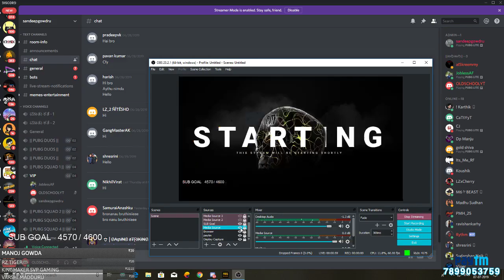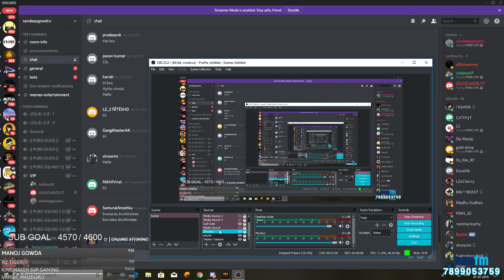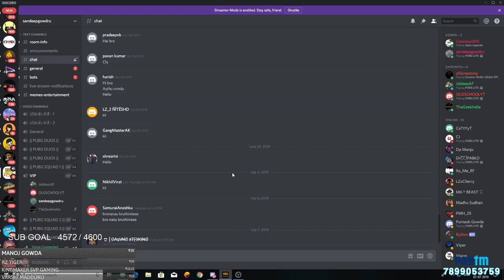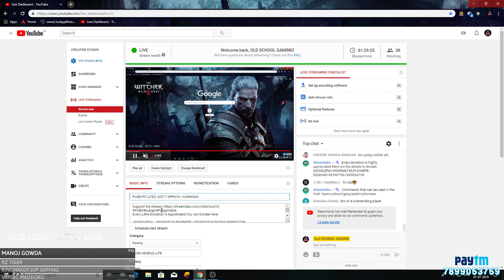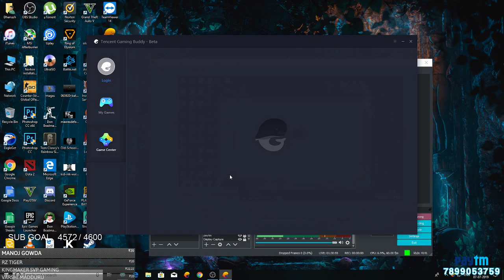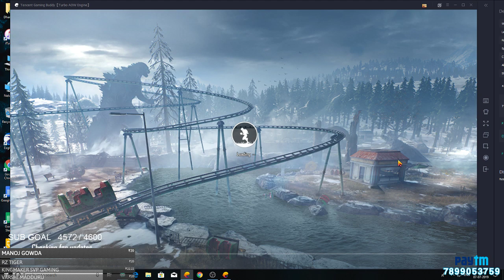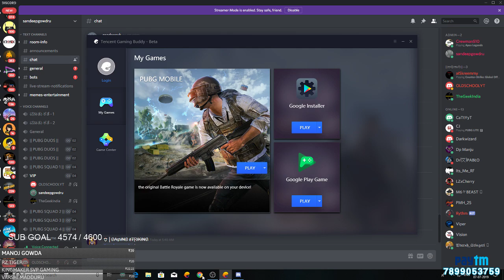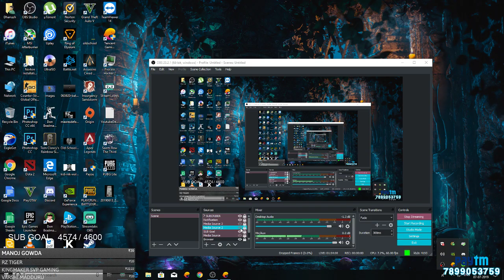PUBG MOBILE EMULATOR | back to tatta | KANNADA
GOOGLEPAY:-  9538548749 PHONEPE:- 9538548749 PAYTM-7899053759

PC SPECIFICATIONS:
CPU: i3 8100,
GPU:Zotac Mini GTX 1060 6 GB,
RAM: 8 GB 2400 MHz,
Headphone:Gamdias Hebe E1,
Mouse: Razer Death Adder Elite,
Keyboard: Redgear Blaze 3,
Mouse Pad: Steel Series QCK+.
Gaming Chair: Gatti Plastic Chair

About Me:
My name is Dhanush.I am from Bengaluru.
I have been playing all kinds of games since I was born 19 years ago.I love Yellow.

Join my daily Stream and Enjoy!